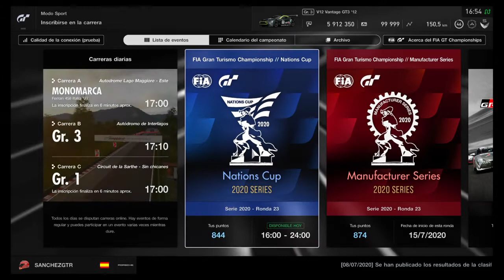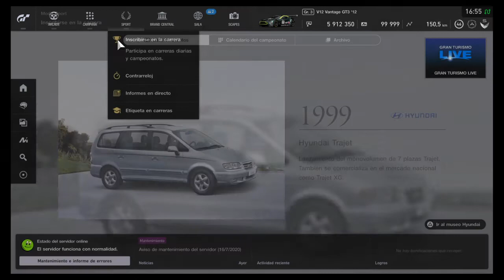Copa de Naciones T1 2020 #21